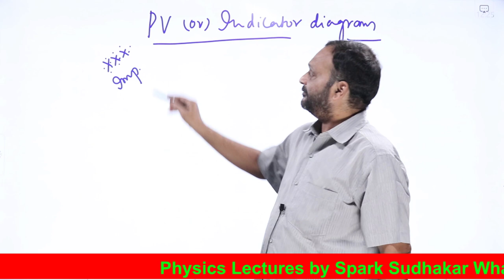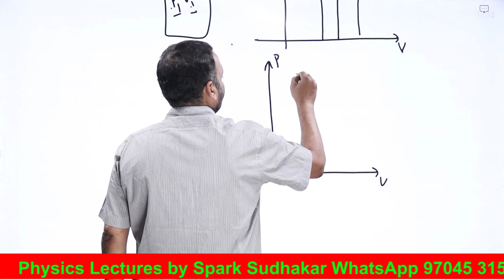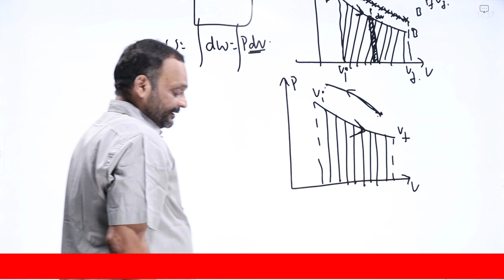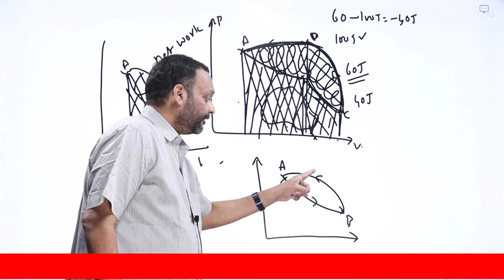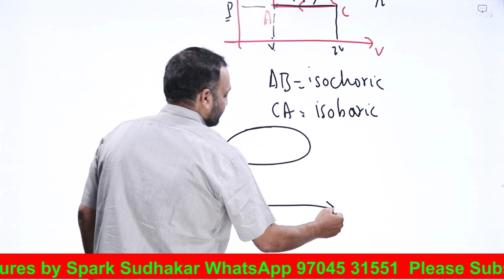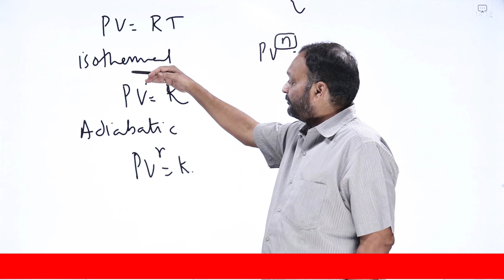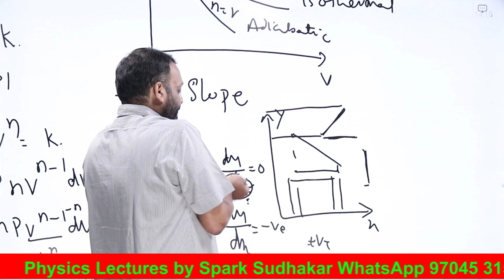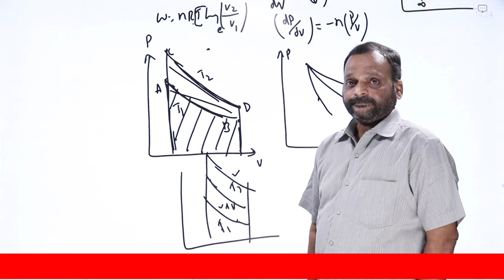# IIT PHYSICS# Conceptual physics# PV DIAGRAM!!PHYSICS LECTURES#Thermodynamics & Stat. Mech 8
IIT JAM PHYSICS SERIES# In this video PV or Indicator diagram is explained fully based on which many problems appear repeatedly in all PHYSICS competitive Exams